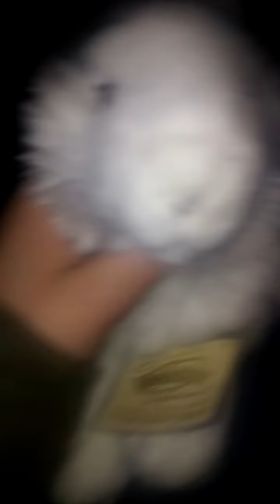Final Goodbye!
Hey guys I know I said I would return in the summer but I changed my mind Im leaving kinztube. Thanks for the friendships I made and all the years I've been here I love you all and Im gonna miss you all! You all have a special place in my heart! Thank you